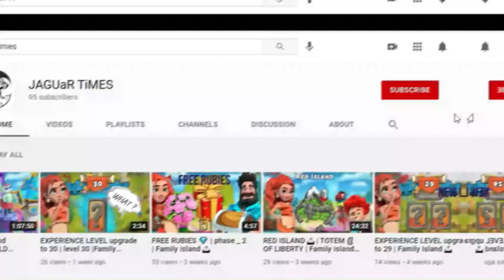Forgotten island |Part-A |Elevator |Torch |Key workshop |Family Island 🏝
Hi friends

Would you like to play click blow link and download free also get free rewards

Thanks 😍